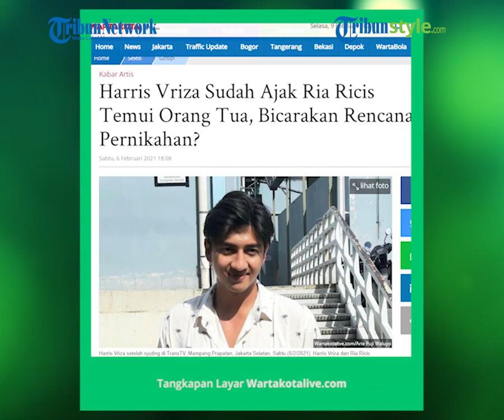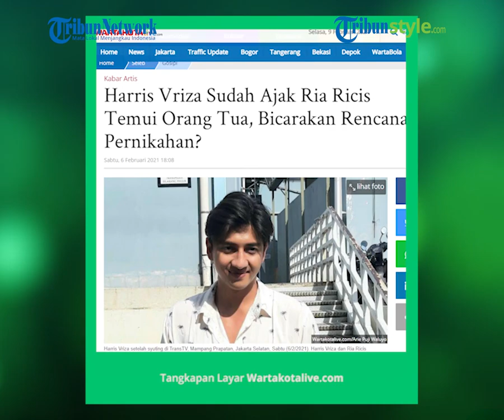Dikabarkan Ingin Menikah, Harris Vriza Sudah Mempertemukan Ria Ricis dengan Ibunya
TRIBUN-VIDEO.COM  - Pesinetron dan pemain film Harris Vriza dikabarkan tengah dekat dan memiliki hubungan spesial dengan youtuber dan pemain film Ria Ricis.

Pria bernama lengkap Harris Illanno Vriza sudah mempertemukan Ria Ricis dengan ibundanya belum lama ini.

Artikel ini telah tayang di Wartakotalive dengan judul VIDEO Harris Vriza Sudah Mempertemukan Ria Ricis dengan Ibunya, Ingin Segera Nikahi Sang Youtuber?,
Editor: Murtopo